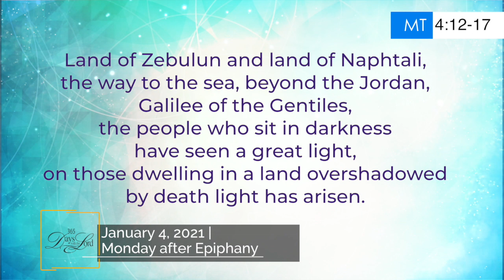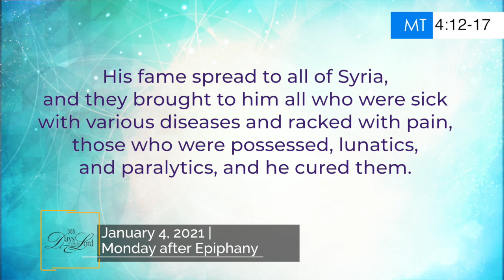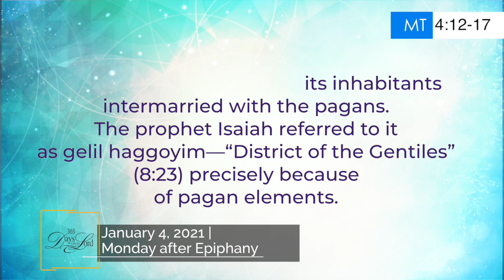365 DWTL | Monday after Epiphany | January 4, 2021